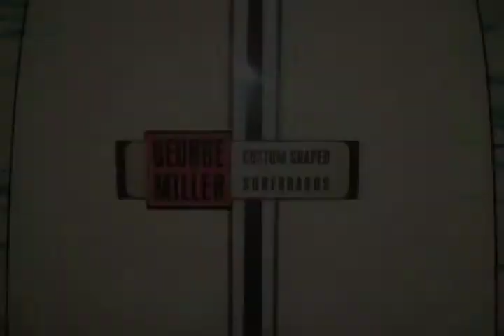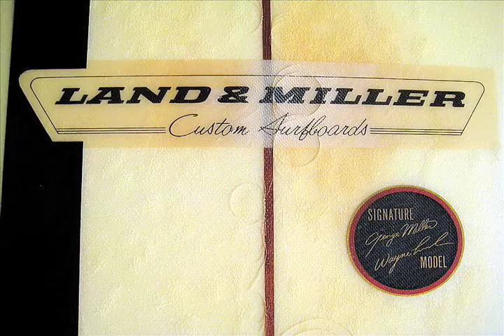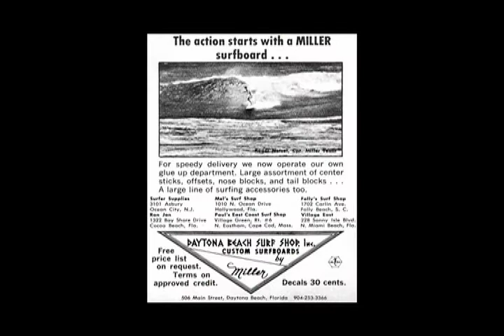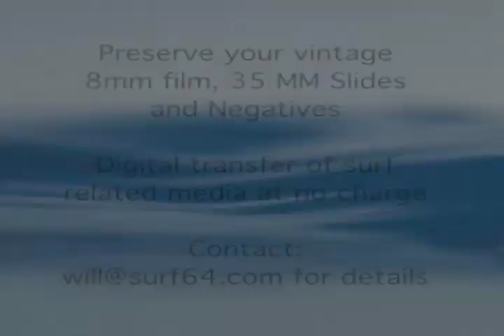East Coast Surfing Hall of Fame George Miller 2010 Induction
On January 15th, 2010, George Miller was inducted into The East Coast Surfing Hall of Fame.  Cecil Lear (Eastern Surfing Association Legend) presented the awards as the Master of Ceremonies, Hunter Joslin did the introductions.  Joe McGovern presented an excellent slide show with some of his own photos as well as those provided by the nominees and other professional photographers including Tom Dugan, Dick Meseroll, Larry Pope and Doug Waters.  On very short notice, Will Lucas (Surf 64 Productions) documented the event and produced these videos adding music as well as vintage film from his archival collection.